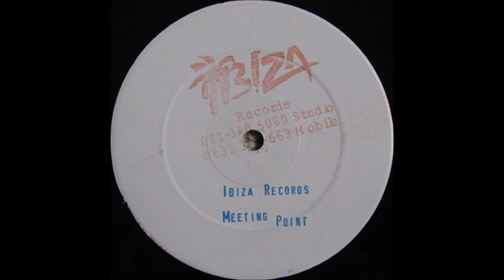Ibiza Crew - Meeting Point (mix 1)